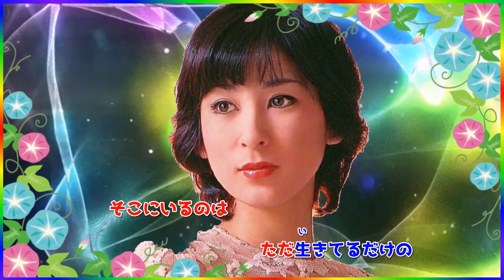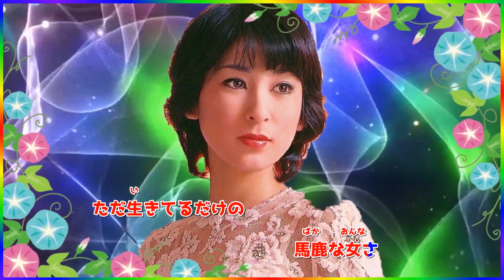[ 生きているだけの女 ・ リピート１回 ] 💖 藤圭子